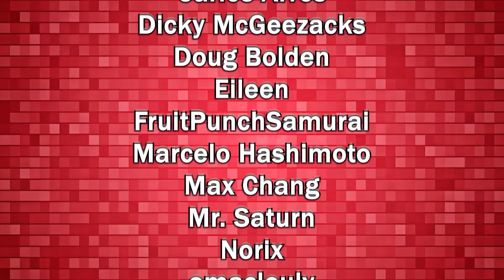New Spiral Corridor Pulls! - Romancing SaGa re;UniverSe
Spiral Corridor was updated with new tickets that can drop 3 new SS styles, although they are not exactly that good. On today's video we do some pulls hoping to get some of the new ones, did you get them all?